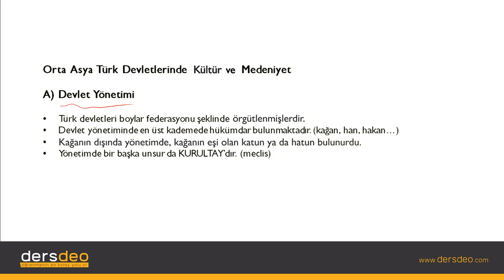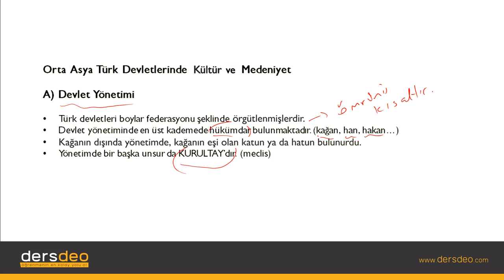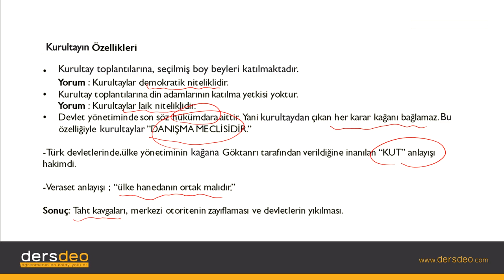Tarih, İslamiyet Öncesi Türk Tarihi, Kültür ve Medeniyet